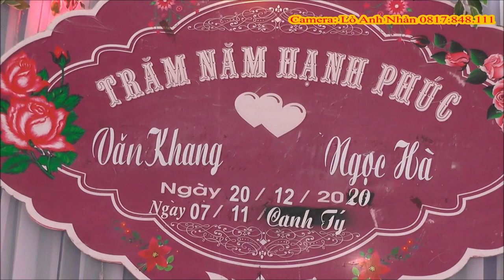Dance Lễ vu quy Văn Khang Ngọc Hà bản lún xã noong luống tập 02